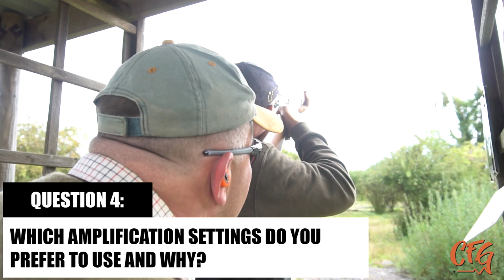Hearing protection: What does a professional shooting instructor use?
We visit David Evans at Wedgnock Shooting Ground to find out about the life of a clay shooting instructor, why everyone needs to invest in good hearing protection, and why Custom Fit Guards' CF Digital plugs are his hearing protection of choice.